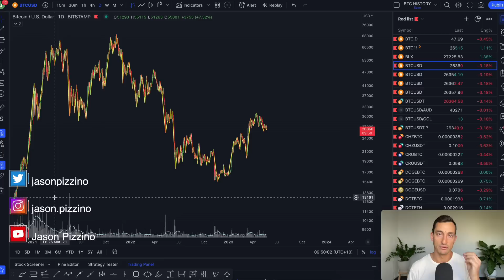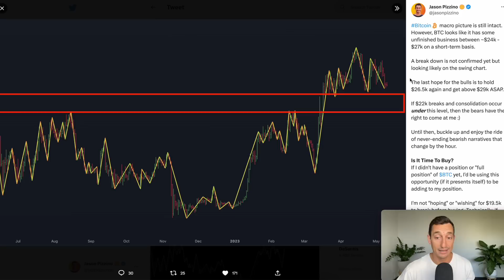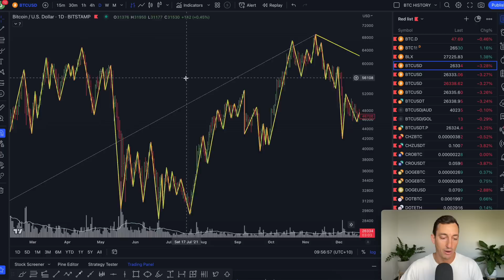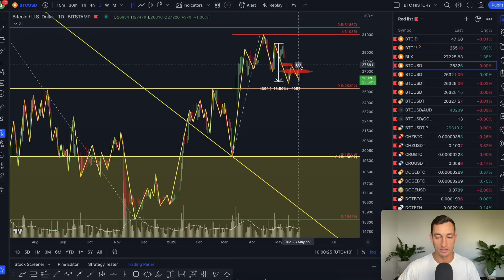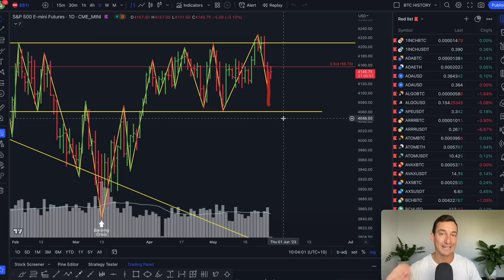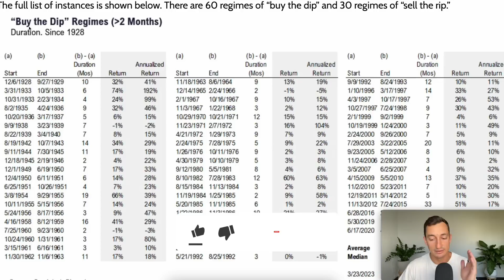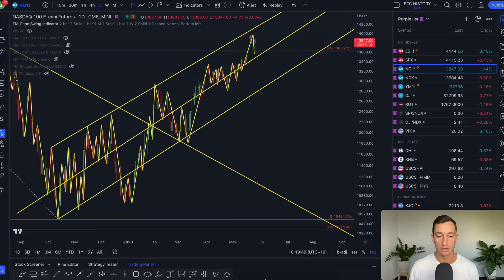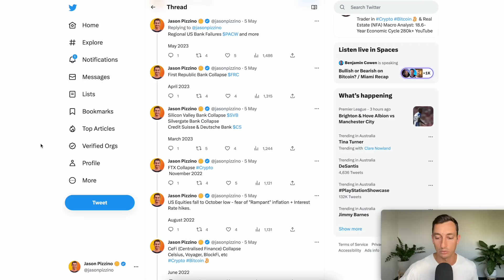Bitcoin Hopes Fading: Investors Are Risking Missing This Massive Move. SP500 & NASDAQ100 wow!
🔴 Limited Time Triple Bonus with Swyftx, FREE $30 BTC Until 26th May!
🇦🇺 Swyftx, Australia's Most Trusted Crypto Exchange

🏆 (SIGN UP FOR OUR FREE TRADING WORKSHOPS) Free Crypto & Economic Report Emailed To You